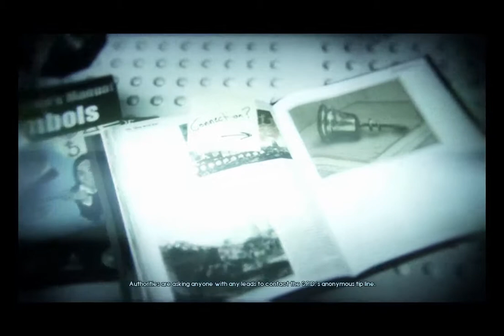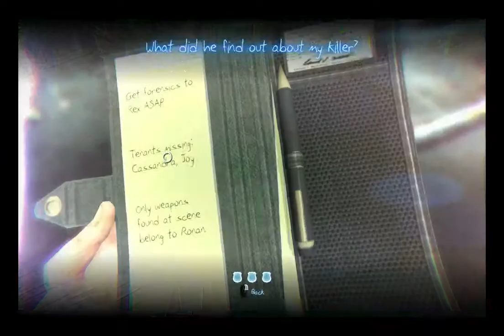Murdered Soul Suspect Gameplay Walkthrough Part 1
Let me introduce you with a new great game called Murdered; Soul Suspect. Well it's been a pretty good experience playing the intro.
Murdered: Soul Suspect is a dark detective thriller with a supernatural twist: the mystery you are solving is your own murder from the afterlife. Play as Ronan O'Connor, a Salem police detective with a checkered past, whose life is brought to an untimely end by a brutal killer. Trapped in a limbo world called Dusk, he is unable to find peace until he can bring his killer to justice.

Using his new-found supernatural abilities, Ronan is free to explore the town of Salem, Massachusetts, from his shadowy afterlife. Unable to communicate with the detectives on his case, Ronan must read the minds of the living, influencing their thoughts and actions. As part of his investigation, he must interrogate the ghosts of Salem's past citizens to piece together the puzzle, while battling demonic spirits to save his soul and uncover the shocking truth about who is responsible for his death.